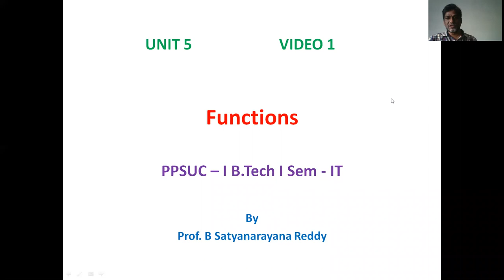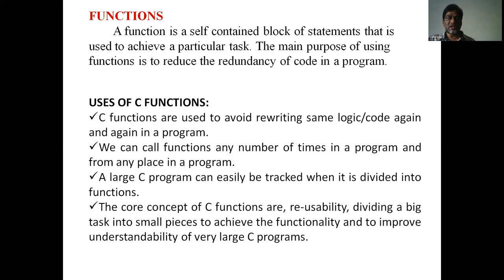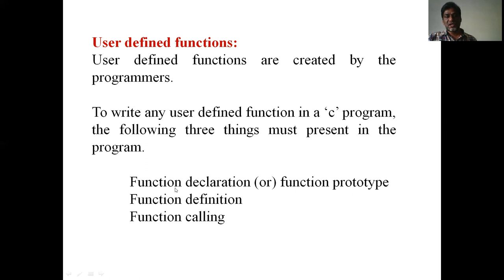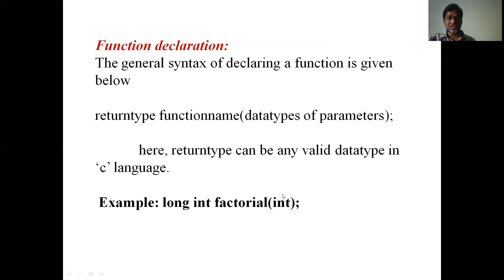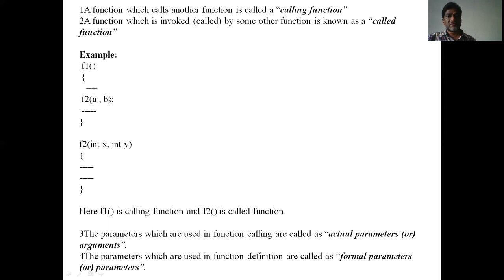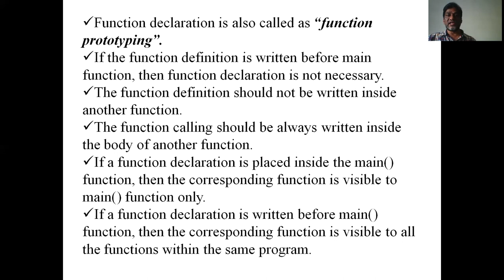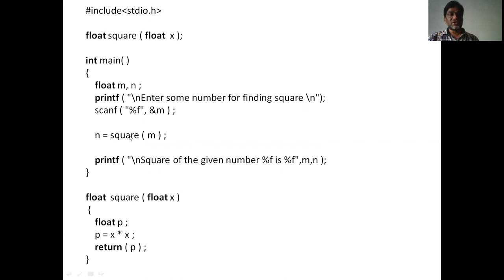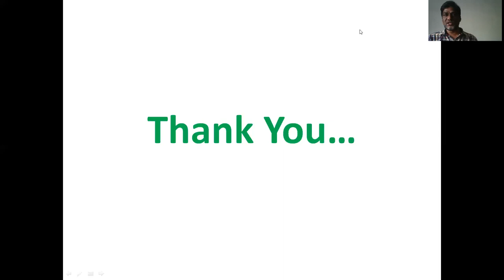introduction to functions in C